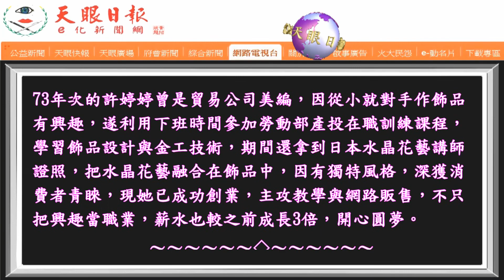興趣可以當飯吃！在職進修讓她月薪翻3倍